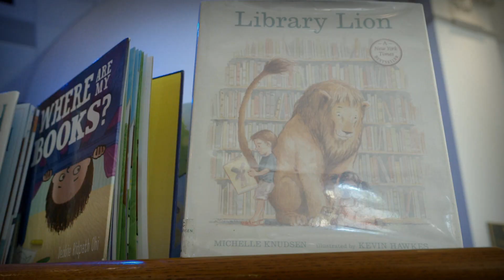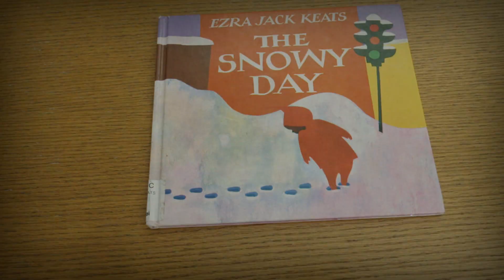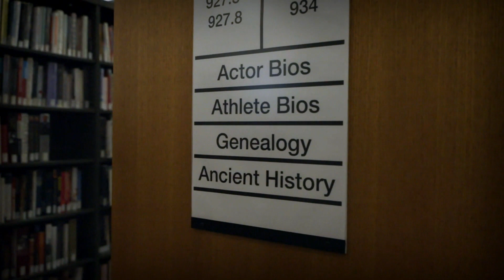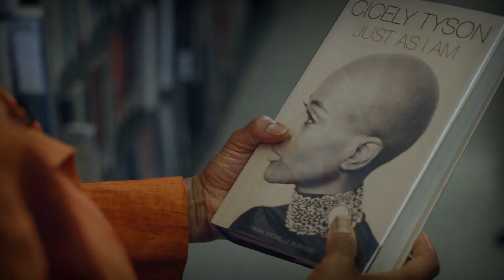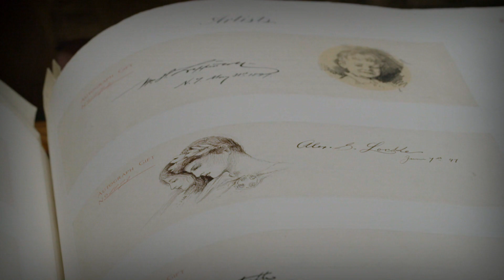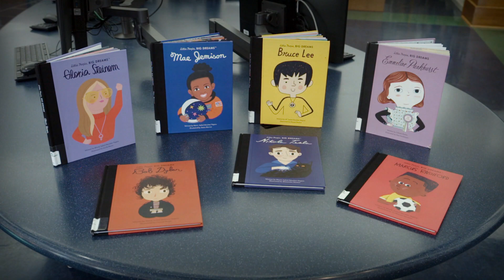Black Nouveau | Segment | Joan Johnson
We are celebrating our 32nd season by visiting another organization celebrating a major milestone as well. The Milwaukee Public Library-Central Library begins its celebration of 125 years of service, and we meet Joan Johnson - the first African-American woman to be named Library Director.